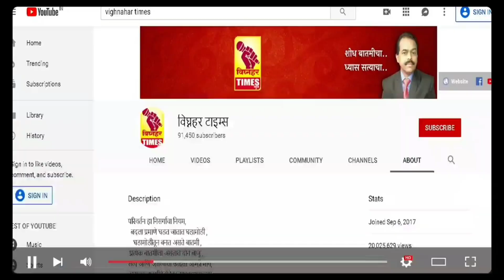टोमॅटो बाजार पडले l उत्पादक शेतकरी व व्यापारी पहा काय म्हणतात ?